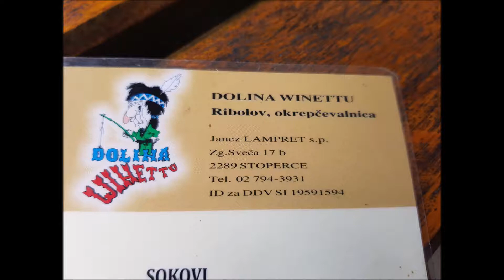Fischessen Manitu 2018